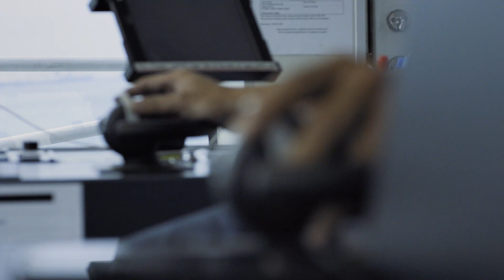Interview with Jan Grothusen, Managing Director, Guidance Marine | Wärtsilä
Together with PSA Marine, we are bringing to life the intelligent tug of the future! By combining Wärtsilä’s Smart Marine capabilities with PSA Marine’s wealth of experience and expert knowledge, the IntelliTug boasts all the benefits you’d expect from a human-centric, hi-tech vessel.